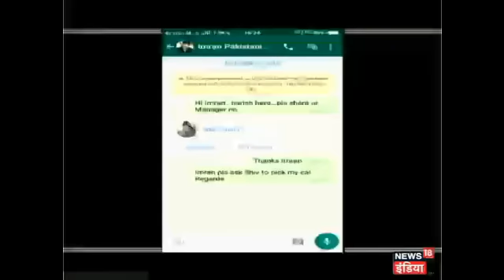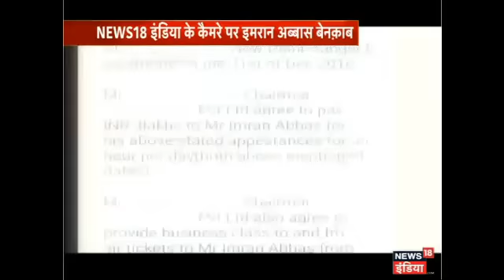Namak Haram Nikale Pakistani Kalaakar, Fawad Khan Se Lekar Mawra Aur Imran Ne Bhi Mangi Black Money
न्यूज 18 इंडिया ने एक स्टिंग ऑपरेशन किया है जिसमें कई पाकिस्तानी कलाकार बेनकाब हो रहे हैं। फ़वाद खान से राहत फतेह अली ख़ान तक, शफकत अमानत अली से मावरा होकेन तक, पाकिस्तान के तमाम बड़े कलाकारों की बदनीयत का खुलासा हुआ है।